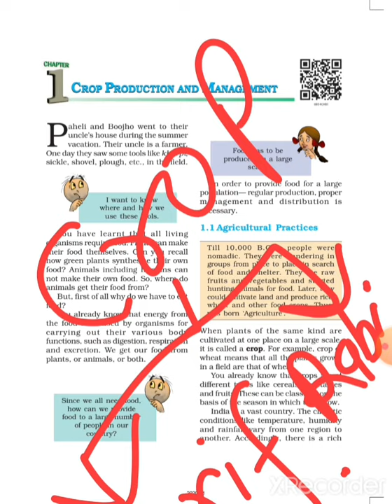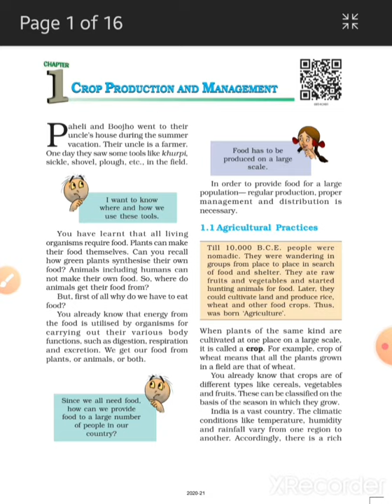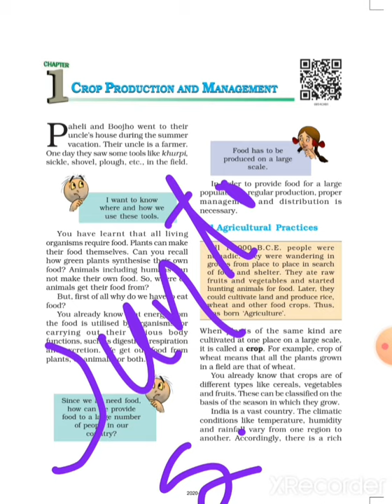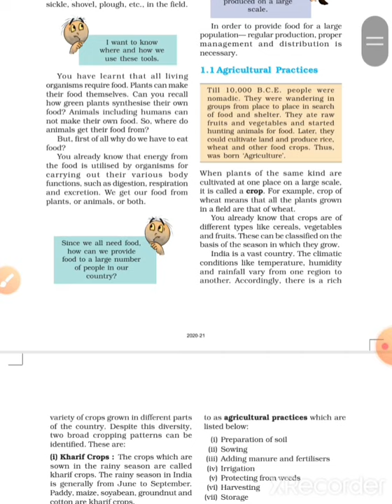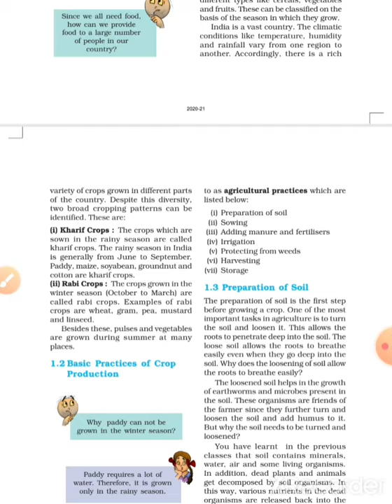Science class 8th l part 2 l फसल उत्पादन और पृबंध l chapter 1st l crop production and managment l🙂🌿🙂